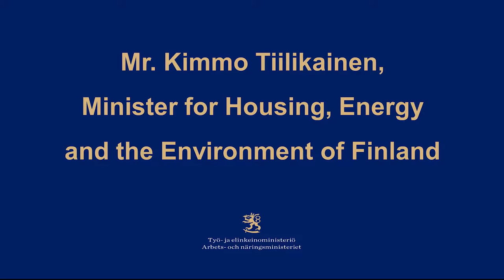Opening words by Minister Tiilikainen in India Power Conclave 2017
Opening words by Minister Tiilikainen in India Power Conclave, 22th of September 2017 in New Delhi.